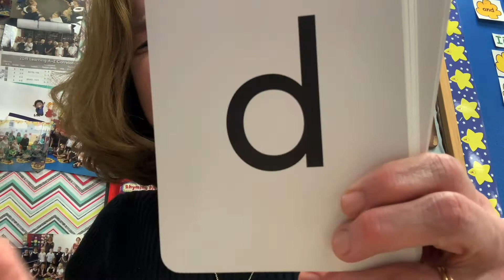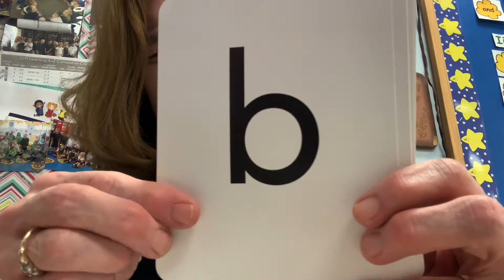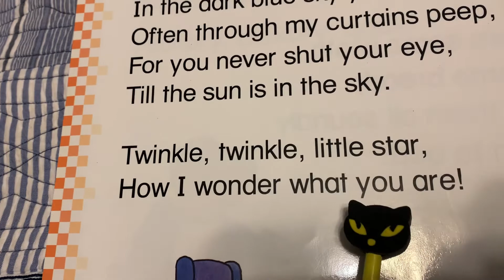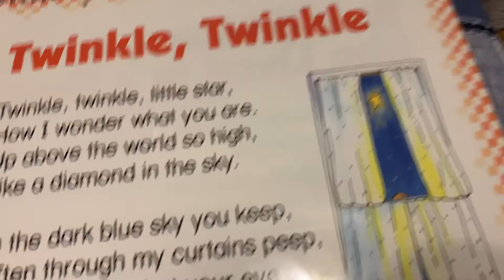Heggerty Kindergarten Phonemic Awareness - Week 11 - Day 4